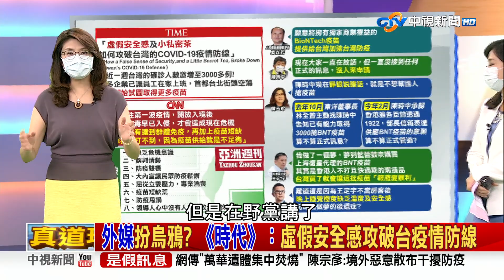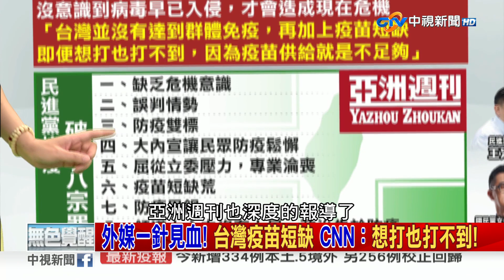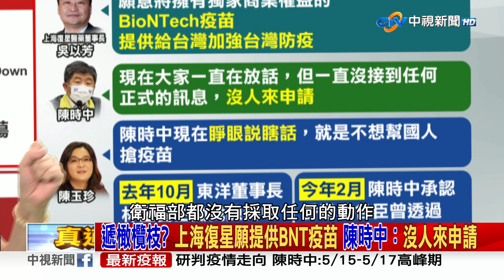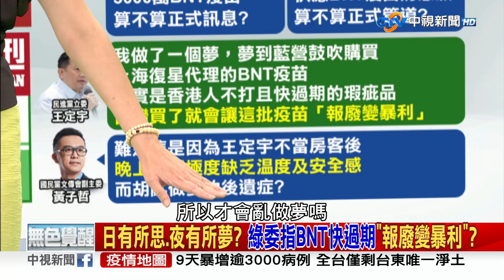外媒扮烏鴉? 《時代》：虛假安全感攻破台疫情防線 2021/05/24 PART 2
【本集來賓】
1.鄭麗文　立法委員
2.費鴻泰　立法委員
3.楊志良　前衛生署長
4.羅智強　台北市議員